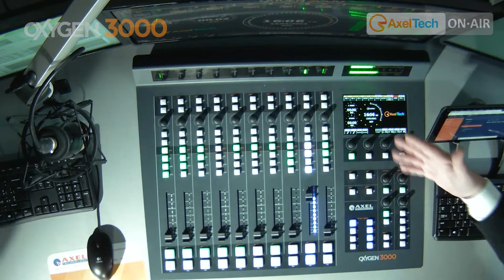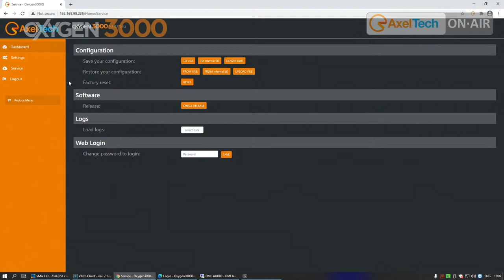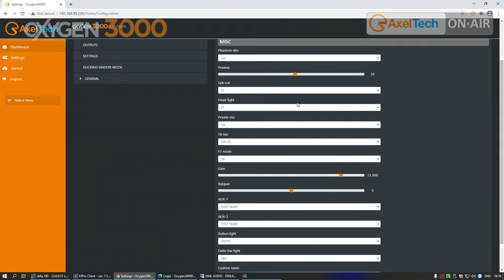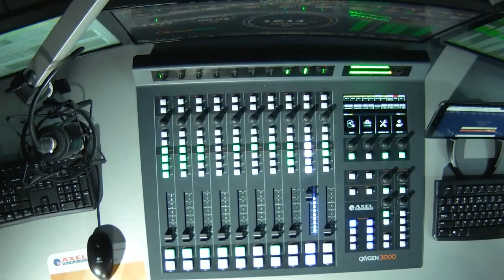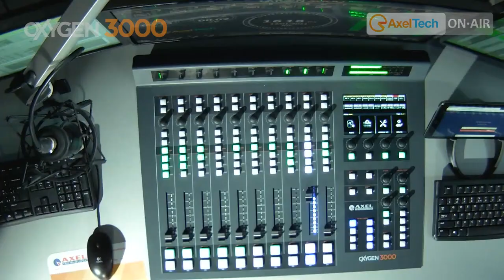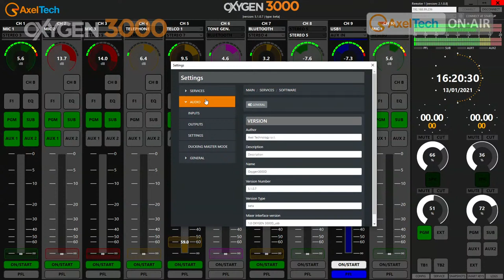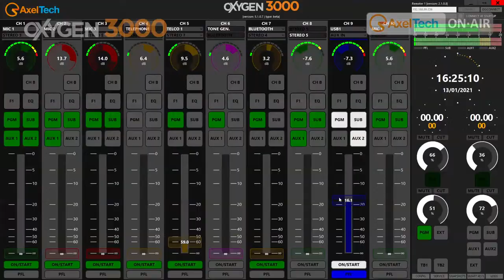Oxygen 3000 Digital Broadcast Console - News 2021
Oxygen 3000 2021 New features. Demonstration | Q&A